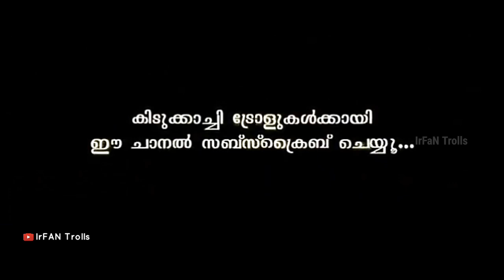ഇനി ഇവൾ ഈ ജന്മത്ത് പ്രാങ്ക് ചെയ്യില്ല 😂 | Chain Prank Troll | I Phone Prank Troll Video